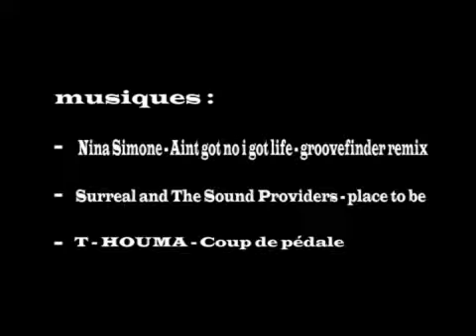Skateboard Street dans la rue, Ficelles picardes 2009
VIdéo officielle par Clément (source son dailymotion)